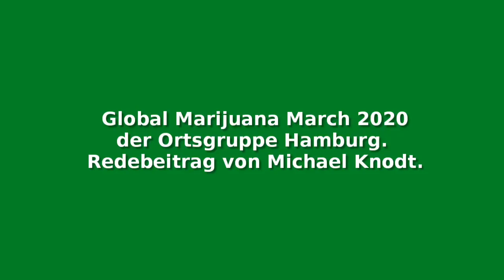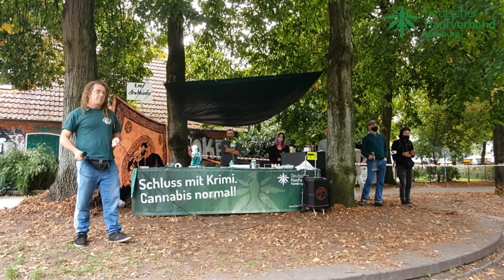Global Marijuana March 2020 in Hamburg 4/5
Redebeitrag von Michael "D3r Micha" Knodt zum Global Marijuana March 2020 in Hamburg.